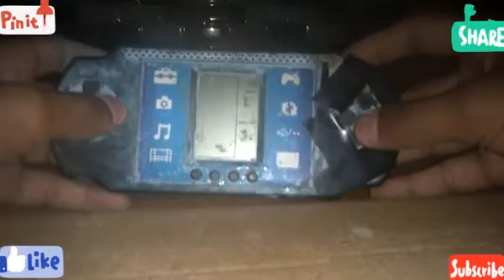Two Types of videogames🎮🎮🎮🎮